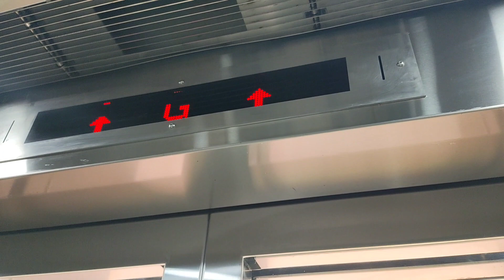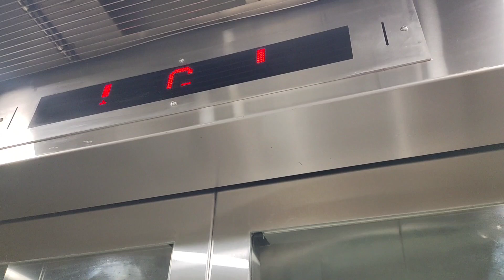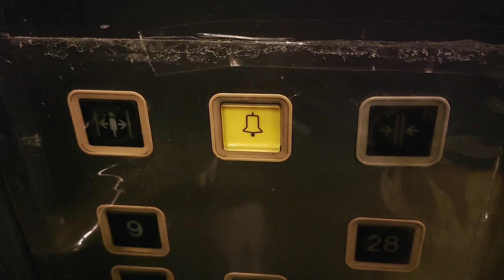Random elevator pack 3